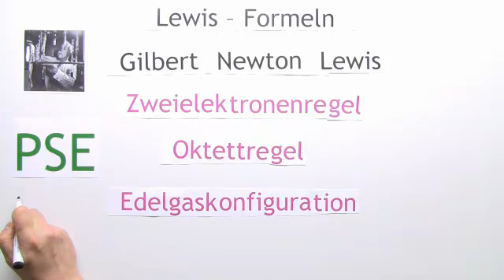Die Lewis-Formeln Teil 6: Probleme mit dem Sauerstoffmolekül | Chemie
Du hast bereits einige Moleküle kennengelernt für die man die Lewis-Formeln gut anwenden konnte. Wir kommen jetzt zum Sauerstoffmolekül und du wirst in diesem Video die Grenzen der Lewis-Formel kennenlernen.

Dieses Video gehört zu: Chemie | Allgemeine und anorganische Chemie | Bindungen